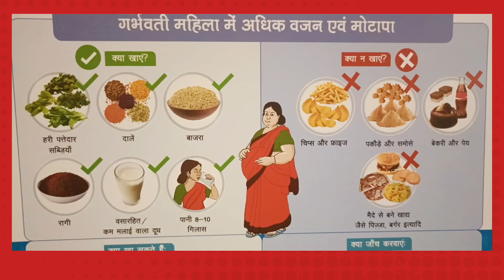स्वस्थ आहार गर्भावस्था के दौरान अत्यधिक वजन बढ़ने से रोके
गर्भावस्था के दौरान अत्यधिक वजन बढ़ने से रोकने का सबसे अच्छा तरीका स्वस्थ आहार